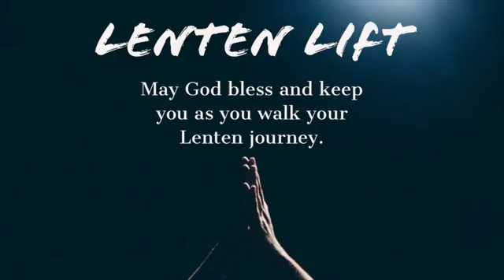GWMN Lenten Lift week 3, March 3, 2021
The Guilford West Missional Network is a group of United Methodist Churches in Greensboro, NC. On a year when we are unable to gather for mid day Lenten services, we are offering brief devotional videos for you on you Lenten journey.